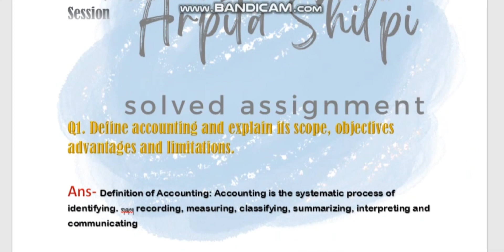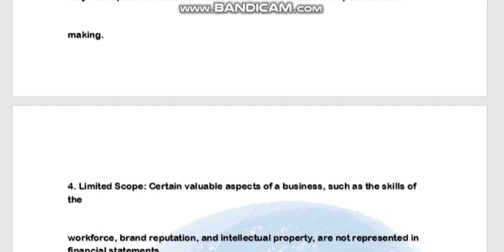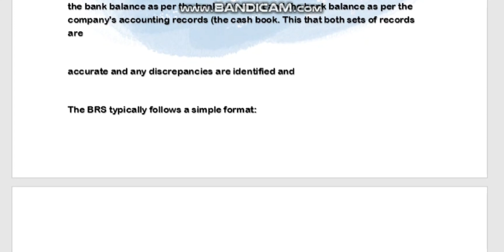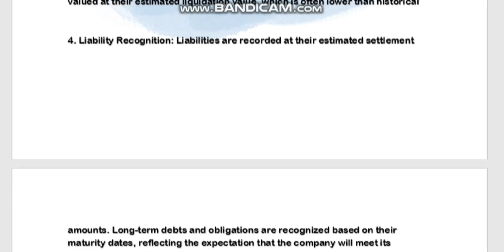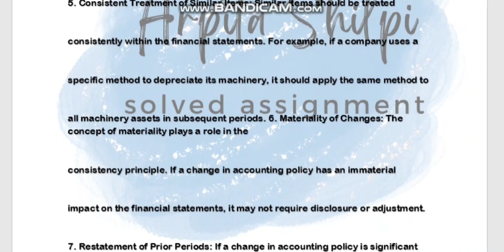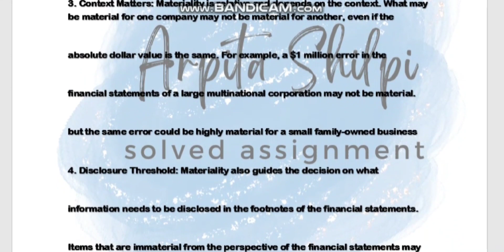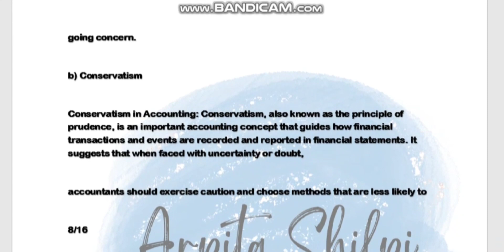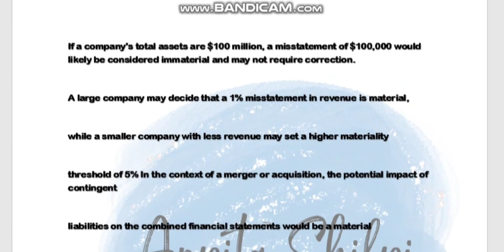IGNOU BCA 2ND SEM All SOLVED ASSIGNMENT🔥 2023-24 latest assignment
hey everyone.
or aap sab ko kis subject ki video chahiye please comment kre
like my video, kindly susbcribe to my channel. for more assignment, notes, guess questions, solved question paper's 2nd sem all Assignment in one video
ignou bca solved assignments #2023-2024
bca solved assignments
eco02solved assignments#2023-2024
2nd sem all Assignment in one video
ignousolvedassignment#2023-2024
bca solved assignments
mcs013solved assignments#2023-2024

eco-02 :-
psswd:- watch video till end

mcs011:- update soon...
mcs-012:update soon...

mcs013:-- update soon.
mcs015:-  update soon
bcsl-021:- update soon
bcs022 :- update soon.

solved question paper's
 2nd sem all Assignment in one video
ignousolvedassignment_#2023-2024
bca solved assignments
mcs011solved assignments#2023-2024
2nd sem all Assignment in one video
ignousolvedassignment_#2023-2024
bca solved assignments
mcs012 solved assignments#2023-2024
2nd sem all Assignment in one video
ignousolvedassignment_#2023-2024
bca solved assignments
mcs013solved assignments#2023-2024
2nd sem all Assignment in one video
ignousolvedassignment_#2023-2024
bca solved assignments
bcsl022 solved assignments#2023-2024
2nd sem all Assignment in one video
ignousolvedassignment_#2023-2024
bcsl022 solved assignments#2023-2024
2nd sem all Assignment in one video
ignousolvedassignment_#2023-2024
bca solved assignments
mcs015solved assignments2023-24